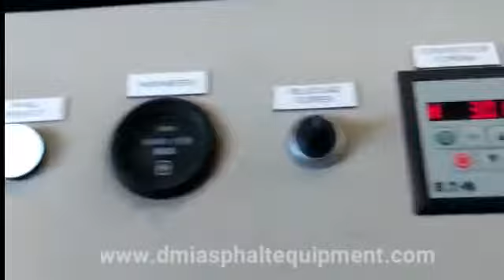Sand Dryer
Sand Dryer , model DMI SD70